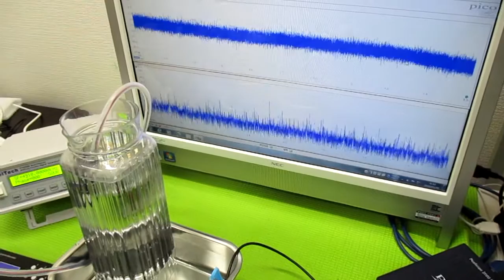メガヘルツの超音波発振制御プローブ ultrasonic-labo